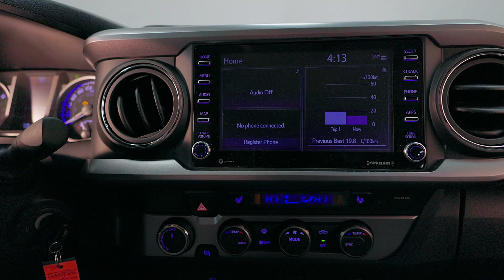Truro Toyota Presents 2021 Toyota Tacoma V6 Virtual Tour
2021 Toyota Tacoma Base V6

4WD, 16" Alloy Wheels, 400 Watt (120V) Cargo Bed Power Outlet, 8-Way Power Driver Seat w/Lumbar Support, Anti-Theft Alarm System, Black Front Grille w/Chrome Grille Surround, Connected Services by Toyota, Electrochromic Rear-View Mirror, Exterior Parking Camera Rear, Fog Lamps, Leather Wrapped Steering Wheel, LED Daytime Running Lights, Radio: Audio Plus, Sliding Sun Visors w/Illuminated Mirrors, SR5 Grade Fabric Seat Trim, Tacoma SR5 Package.

Odometer is 22,275 kilometers below market average!

Magnetic Gray Metallic 4WD 6-Speed Automatic 3.5L V6 DOHC 24V LEV3-ULEV70 278hp

Toyota Certified Details:

* 24-hour Roadside Assistance
* 160-point inspection
* 6 months / 10,000 km Powertrain. Optional Extra Care Protection. $0 Deductible
* 7 days / 1,500 kms Exchange Privilege
* Zero Deductible / Complimentary First Oil & Filter Change (6 mos/8,000 km, whichever comes first) / FREE tank of gas / Warranty Honoured at over 1,500 Toyota Dealers in Canada and the U.S. / CARFAX Vehicle History Reports

Serving the Truro and central Nova Scotia communities since 1992, we are conveniently located at 310 Prince Street In Truro. Truro Toyota, winner of Toyota Canada's Pinnacle Award for Customer Service.

Awards:
* ALG Canada Residual Value Awards, Residual Value Awards

Stock# 9372P